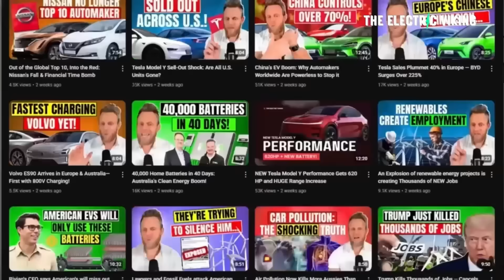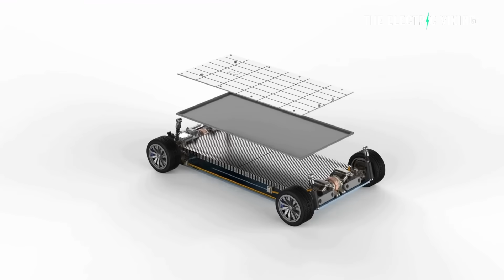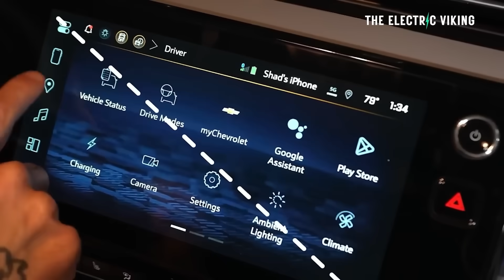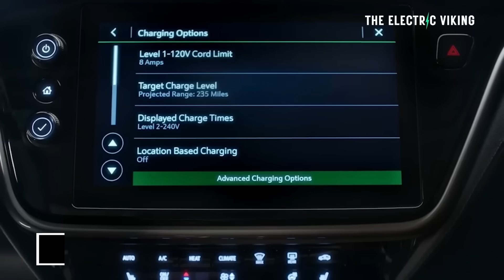GM Launching Family of Low Cost EVs with Lithium Manganese Batteries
General Motors (GM) is launching a new lineup of low-cost electric vehicles powered by lithium manganese batteries — a major step toward affordable EVs for the mass market. This next-gen battery tech promises better energy density, longer life, and reduced costs, giving GM an edge against Tesla, BYD, and Chinese automakers in the global EV race.